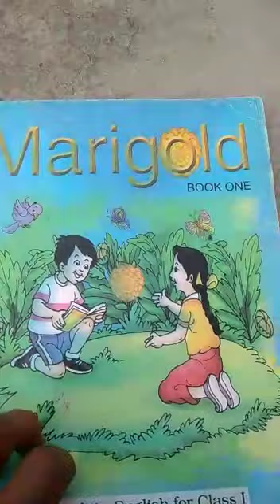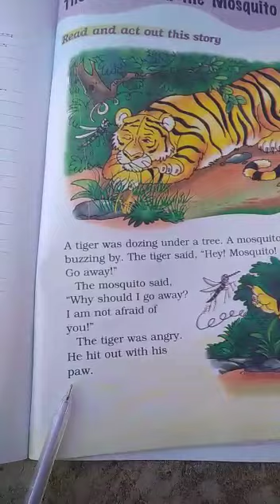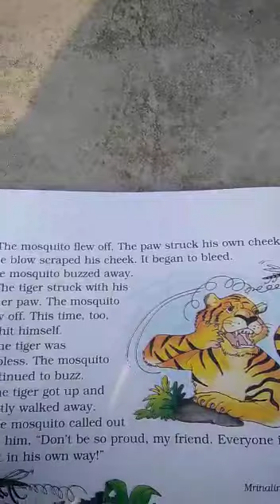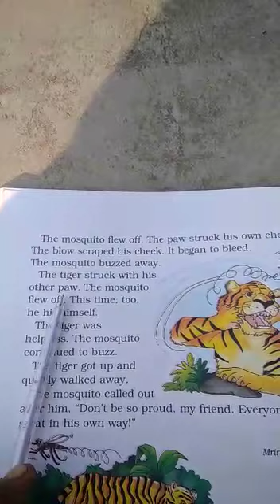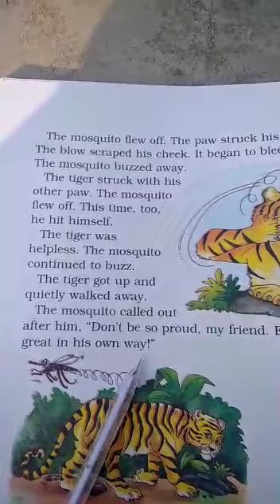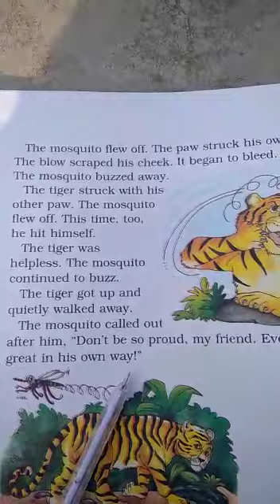English-Class 1- Unit 8 - The Tiger and Mosquito- Translation-Tarkeshwar Singh